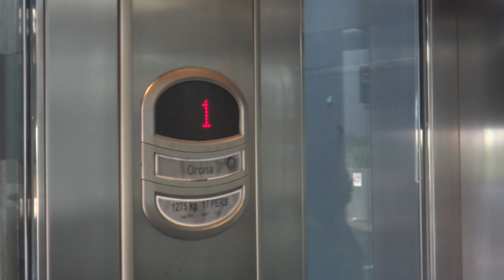Extra Footage: Chatswood Station, Sydney, Australia - Orona Arca II Traction Elevator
The only Orona installation I have found so far. This brand is quite well known in Europe.

Technical Specifications :
Floors served : 1, 2
Capacity : 17 persons/1275kg
Manufacturer : Orona
Model: Arca II
Year installed: 2014
History : Original